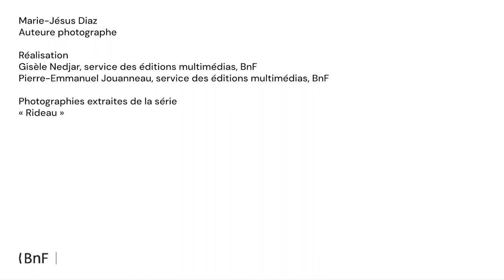Comment regardez vous en noir et blanc | Noir & Blanc #10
Le noir et blanc s’est imposé à Marie-Jésus Diaz dans les débuts de sa carrière, en tant que photographe de théâtre. Une rencontre fortuite avec la technique, qui a eu une influence décisive sur son travail de photographe.

📸 Découvrez le dossier "Noir & Blanc" dans les Essentiels de la BnF